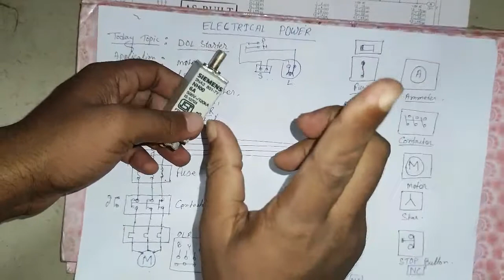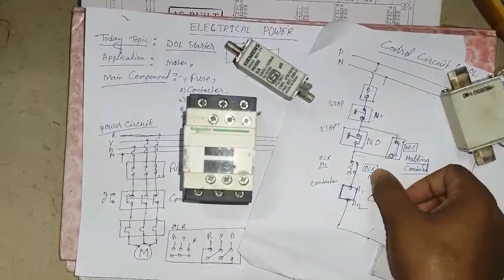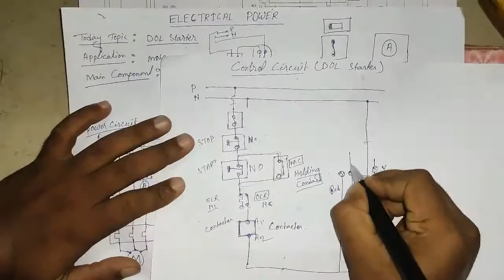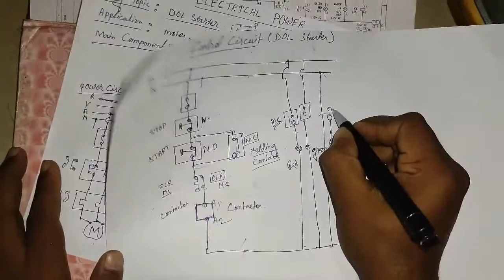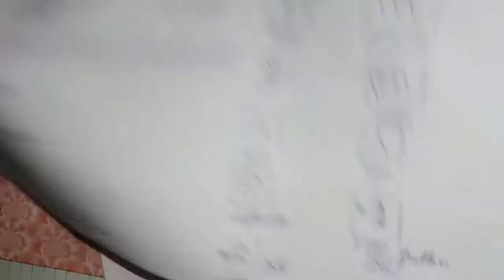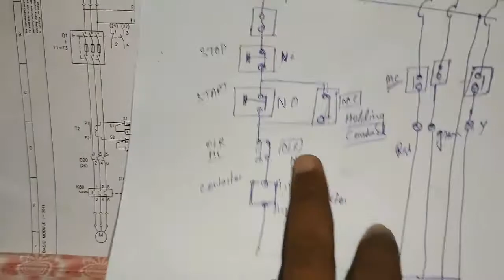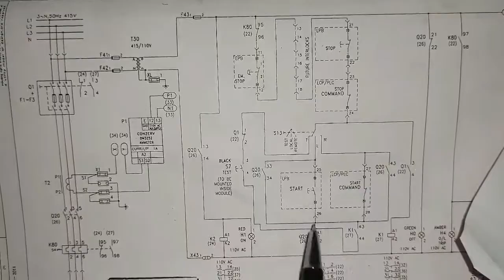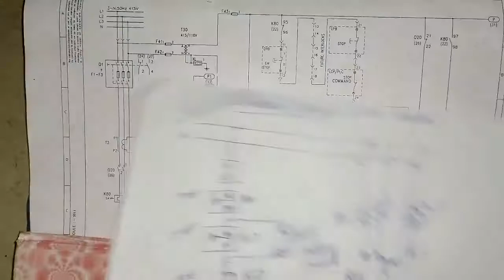DOL starter Control Circuit Connection Part - 2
Direct On Line Starter (DOL)Drawing and Explanation with proper tool's

Three Phase DOL starter Control, overload, Indicator & Power Wiring.  Part -  1